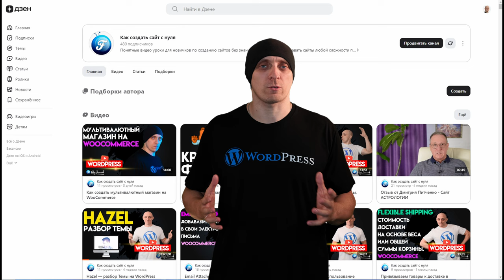Не потеряйте меня — Я на Dzen, Rutube, Boosty и VK видео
Здравствуйте, на связи Федор Васильев. В этом видео я хочу сообщить всем моим зрителям, которые не в курсе, если вам некомфортно изучать мой контент на площадке Youtube, то знайте я дублирую весь свой материал на другие площадки, такие как:

Давайте оставаться на связи, не теряемся! А Я с вами не прощаюсь, и очень скоро мы увидимся в следующих видео.